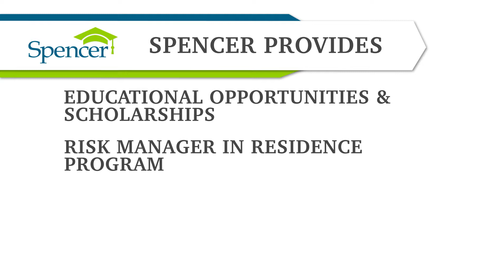Appalachian State's Karen Epermanis discusses how Spencer furthers students' education